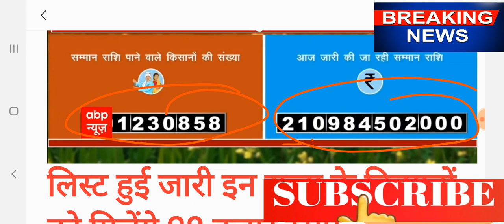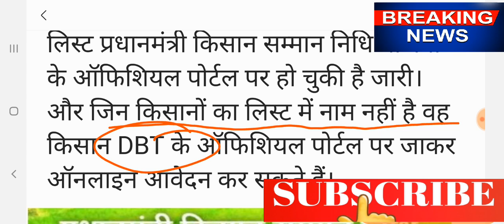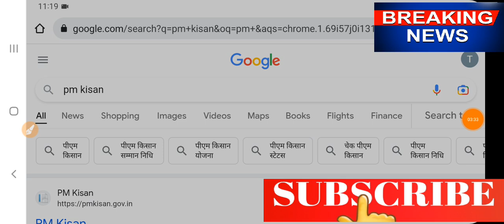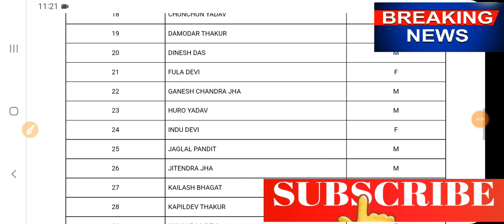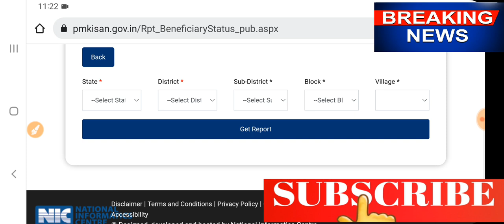दीपावली से पहले किसानों को मिलेंगे 28000 रुपए खरीद करने के लिए पीएम किसान सम्मन निधि योजना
Description

PMKisanYojana, KisanSammanNidhi, IndianAgriculture, Kisan ,SarkariYojana, PMK PM Kisan 19th installment Date Fixed || किसानो की 19वीं किस्त की डेट फिक्स | दीपावली तोहफा मिलेगा Description

31
Likes
4,259
Views
14 Jul
2024